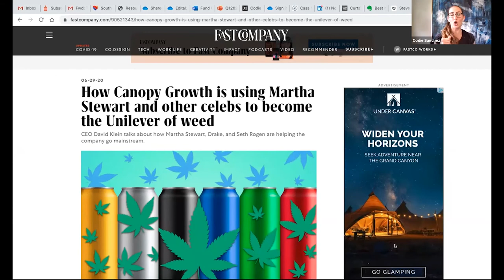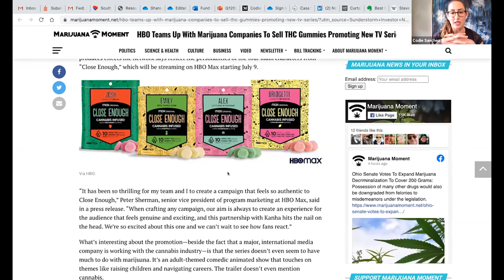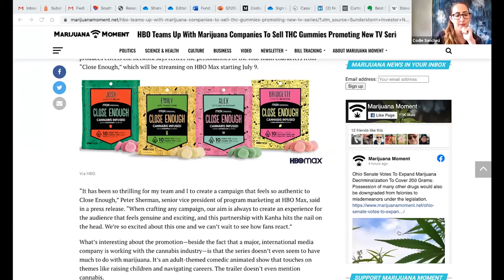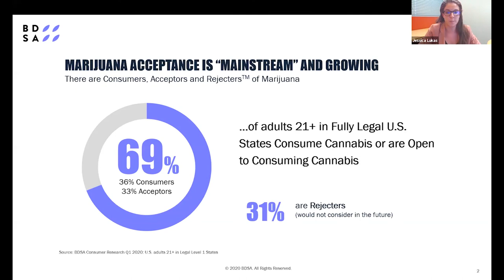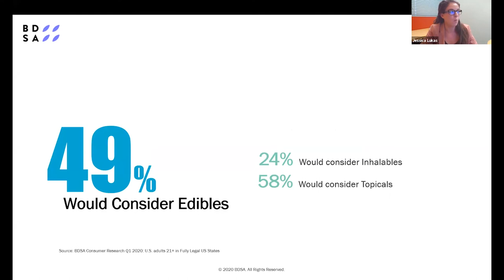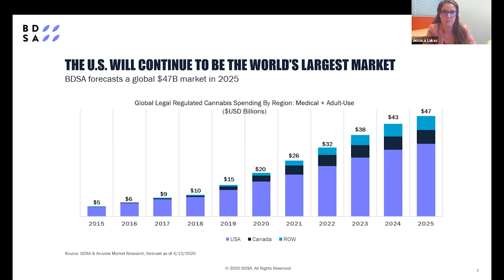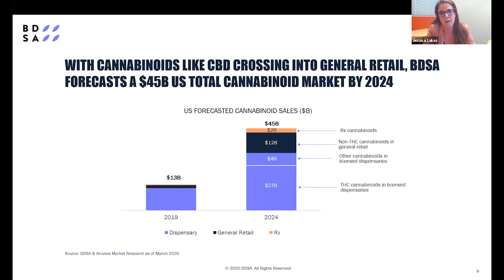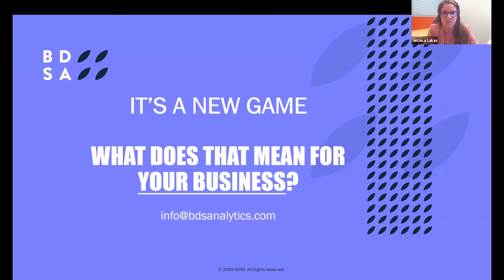Arcview Access Archive (July 2020): Beyond Brownies & Beer | Insights on Tasty Cannabis Infusions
It’s no secret that the consumption of cannabis-infused food and beverage is on the rise.

The global cannabis beverages market was 173.76 million USD in 2018 and is projected to reach 2,050.44 million USD by 2026, exhibiting a CAGR of 37.14% in the forecast period.

We’ve invited top experts from the food and beverage industries to weigh in.

HOST: Codie Sanchez, Managing Director, and Partner at Entourage Effect Capital
MODERATOR: Caroline Levy, Food and Beverage Analyst and Founder of Caroline Levy Advisory Services, CLAS, will moderate.
GUEST: Kristi Palmer, Co-founder of Kiva Confections
GUEST: Paul Rosen, Co-founder and Chairman of Pantry Food Company, Jeremy Marshall, Brewmaster for the Lagunitas Brewing Company, Ted Moskovitz, Co-founder of AMMA Healing
GUEST: Jessica Lukas, Senior Vice President, Commercial Development, of BDSA.

Archived July 1, 2020
The Arcview Investor Network currently consists of 600+ accredited investors. Over 200 companies have raised more than $270 million as a result of their participation in Arcview.

To access even more webinars visit our replay page!